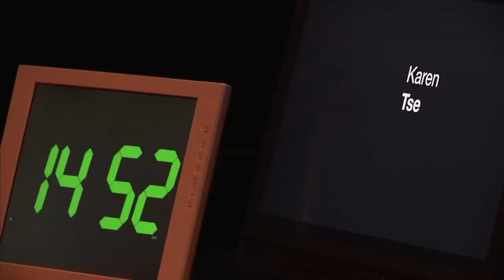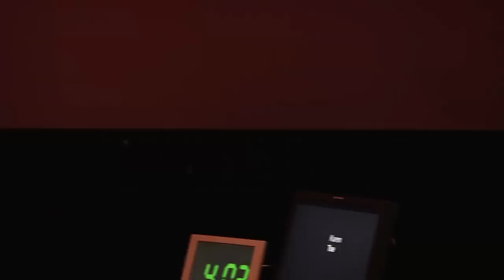TEDxZurich-Karen Tse-On how to end torture worldwide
A former public defender, Karen first developed her interest in the cross section of criminal law and human rights as a Thomas J. Watson Fellow in 1986, after observing Southeast Asian refugees detained in a local prison without trial. In 1994, she moved to Cambodia to train the country's first core group of public defenders and subsequently served as a United Nations Judicial Mentor. Under the auspices of the U.N., she trained judges and prosecutors, and established the first arraignment court in Cambodia.

After witnessing thousands of prisoners of all ages being held without trials, usually after being tortured into making 'confessions', Karen founded International Bridges to Justice in 2000 to promote systemic global change in the administration of criminal justice. In the initial stages, she negotiated groundbreaking measures in judicial reform with the Chinese, Vietnamese and Cambo dian governments. Under her leadership, IBJ has expanded its programming to sixteen countries, including Rwanda, Burundi and India.